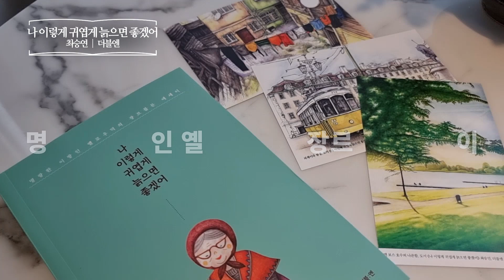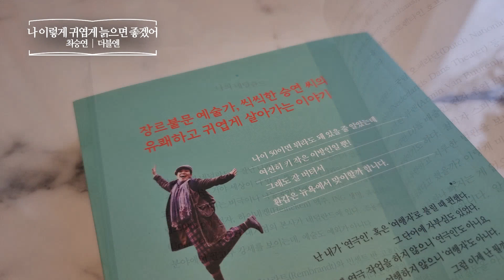나 이렇게 귀엽게 늙으면 좋겠어 _ 최승연, 더블엔 _ 에세이 책​ 프리뷰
나 이렇게 귀엽게 늙으면 좋겠어
명랑한 이방인 옐로우덕의 장르불문 에세이
최승연 | 더블엔
한국에세이 | 이방인 | 예술가 | 다문화가정
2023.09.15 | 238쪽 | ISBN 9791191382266